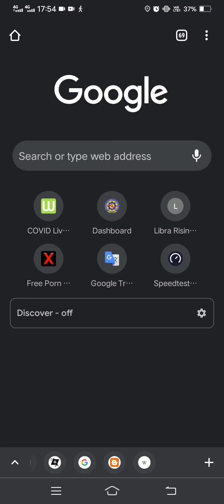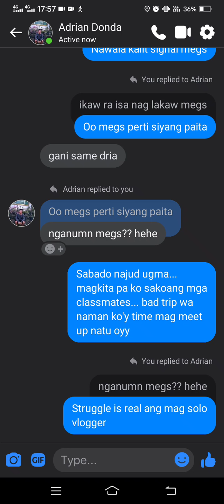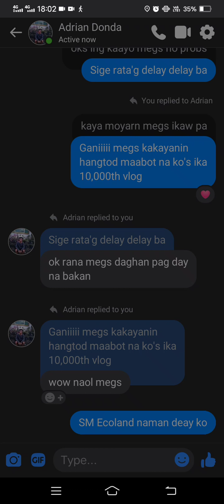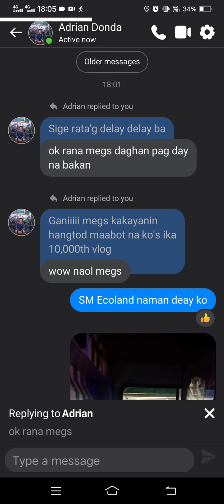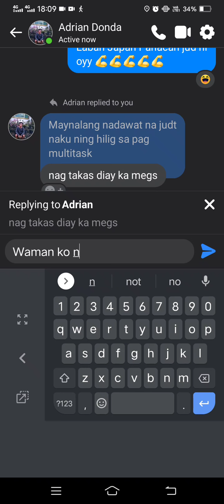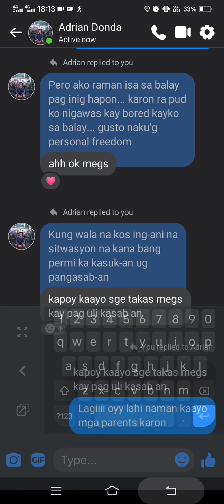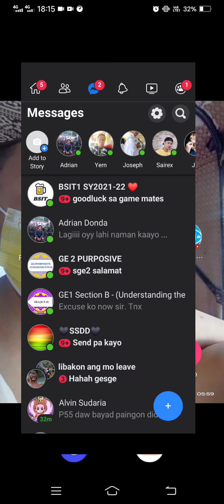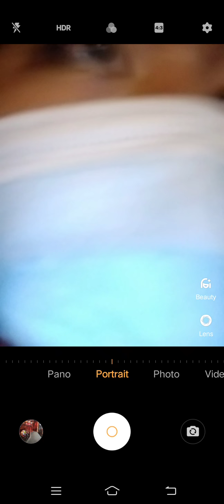Marvin Rey — Goes to G-Mall Calinan for the First Time Edition — Vlog 9,427